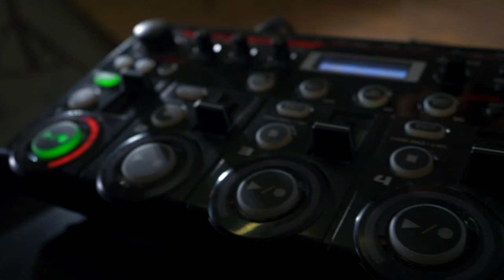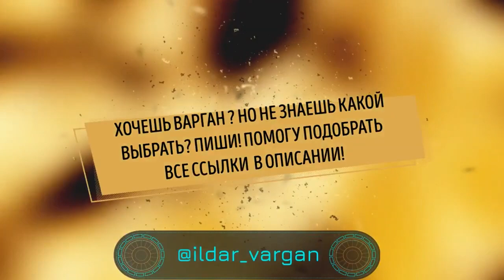СВЕЖАК от ILDAR VARGAN & IMPROVER импровизация в стиле THE PRODIGY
Мощный замес от двух крутых творцов по мотивам легендарных The Prodigy: чемпион России по битбоксу Иван Improver и варганный виртуоз Ильдар Варган.